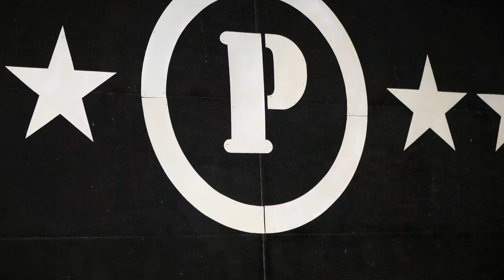Si jamais j'oublie - Zaz - Polysong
Reprise de "si jamais j'oublie" par Polysong